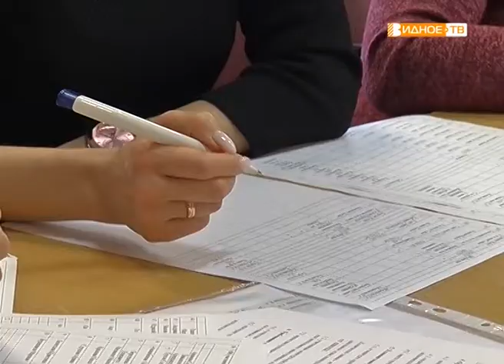"Говорим по английски" - конкурс чтецов на иностранных языках